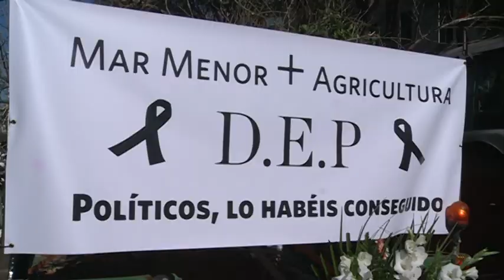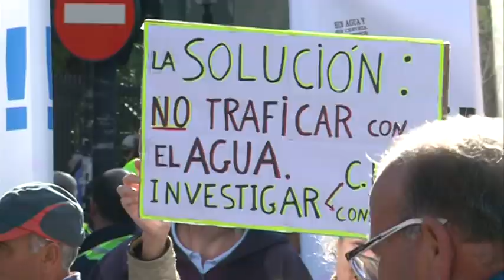05/04/2017 Los agricultores del campo de Cartagena vuelven a protestar por las calles de Murcia